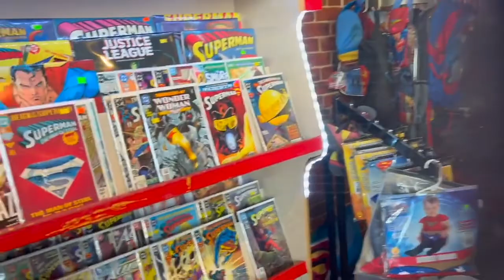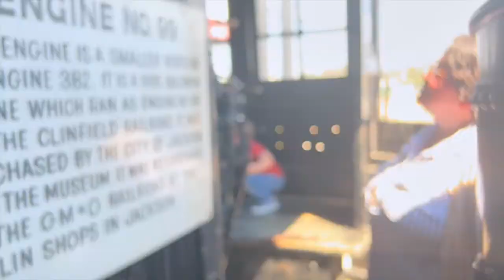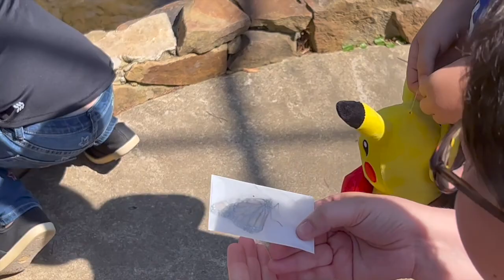Best of Fry Kids (July - September 2022)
Summer Fry-lights in 15 minutes or less...

Note: This may go down as my favorite episode (since the series launched in January 2018). Adventures with Caeden, Evy's creative prowess, and Juby's final cameo highlight this installment...

Intro music creds: "Amazing" by One eskimO